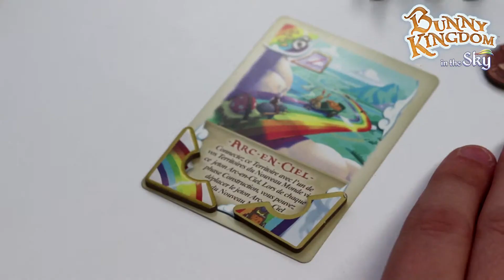Bunny Kingdom in the Sky